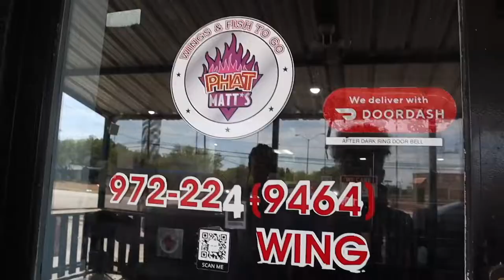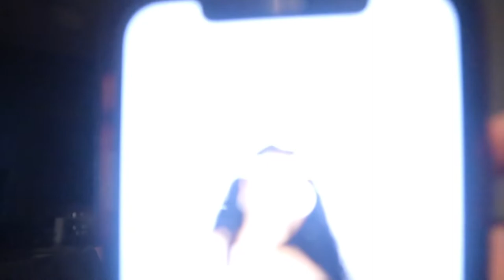VLOG | CHRIS BROWN x LIL BABY CONCERT | Butta Lace Unit 3 Install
Babyyyyy when I tell you that Chris Brown showed out. He did just that ! As well as Yung Bleu and Lil Baby. I enjoyed my first concert. I’m ready for the next one  already.🙌🏽😭

This was my first time wearing a synthetic wig, and I can’t complain. I loved my lil hairstyle as well as everyone else. ✨🫶🏽

Personal IG: Laiah._
Business IG: beautyslaiah
Business IG: chosen.onelothing